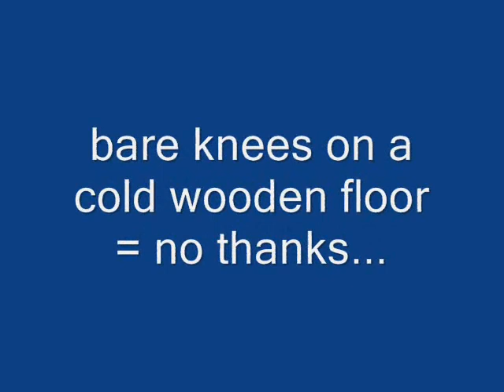9.5months old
box tunnel and spider-crawling